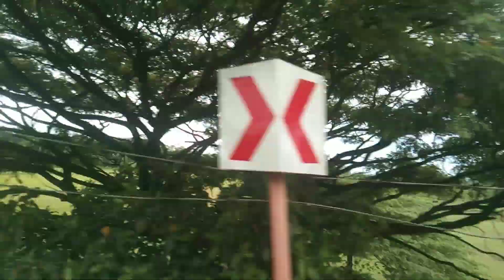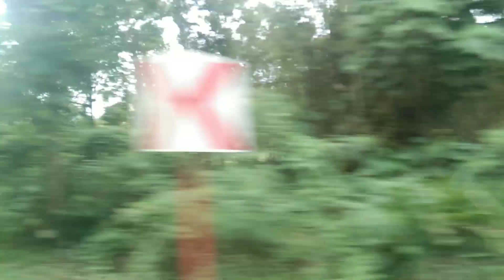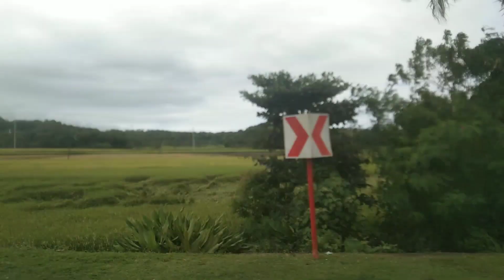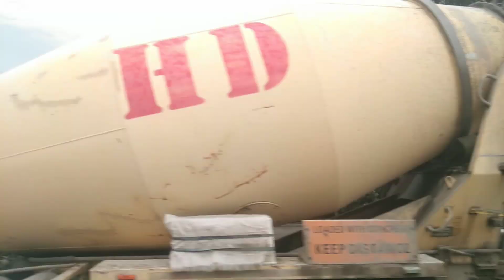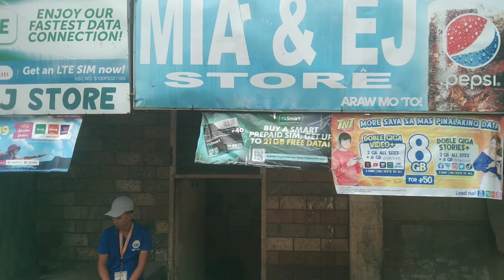Going back home